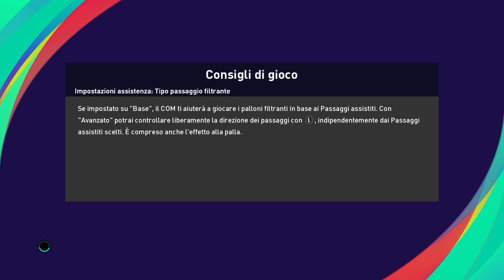eFootball PES 2021 COPPA DELLE COPPE edizione 8 # 2 ROMA